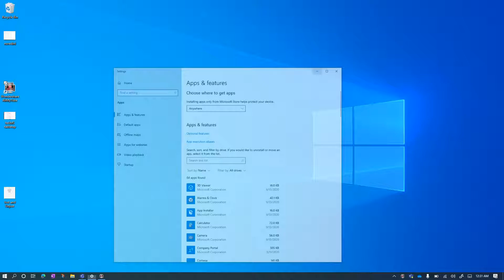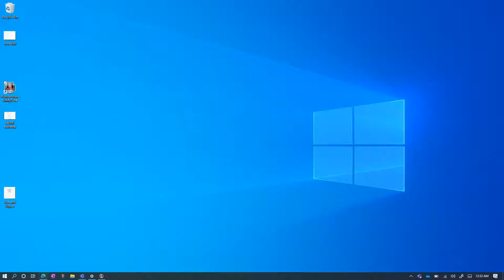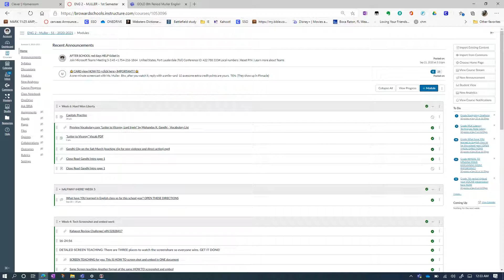Help me get intoTeams class, Miis